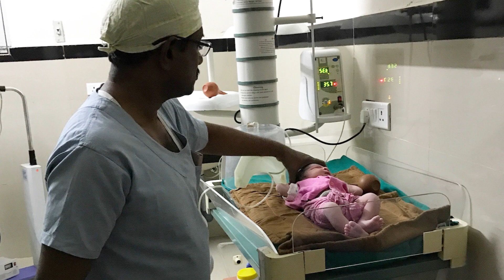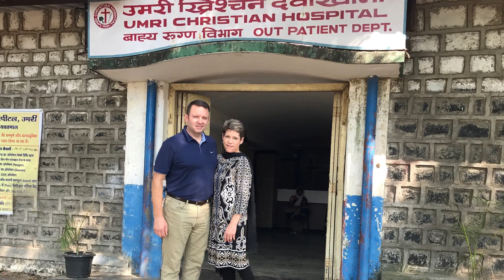Ensuring Everyone Has Access to Healthcare: Dr. Gordon Reed & Umri Christian Hospital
Dr. Gordon Reed works to serve Hendricks County residents as a Hendricks Regional Health hospitalist and member of the HRH Board of Trustees.  His dedication also extends more than eight thousand miles away, to a rural area of south central India, where Umri Christian Hospital sits.